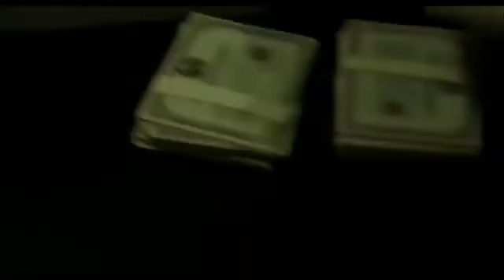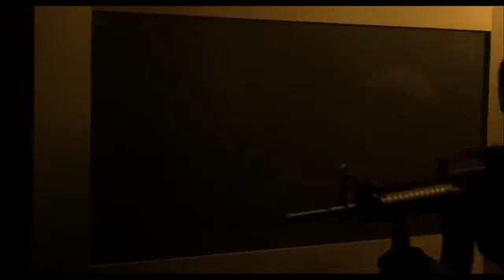Film en anglais sous titré bon film d'action de braquage ACTION MOVIES Full HD New Best Action Movie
Film complet en francais complet 2022
Film complet en francais 2022
meilleur film complet en francais 2022
film d'action complet en francais 2022